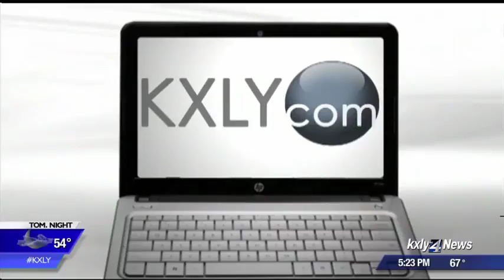Spokane City Council addresses RV dwelling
Spokane city leaders are trying to figure out how to help people living in recreational vehicles across the city. KXLY4's Ariana Lake reports.